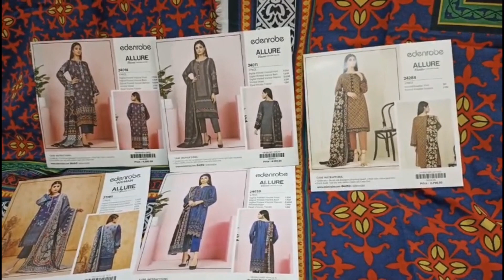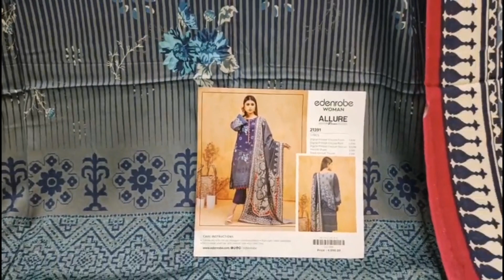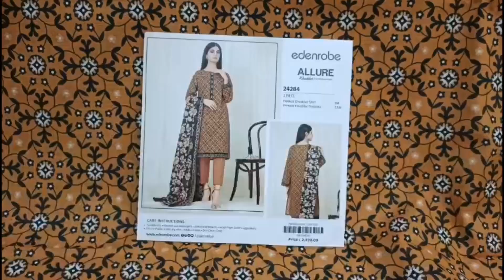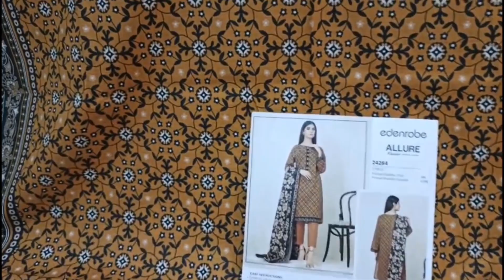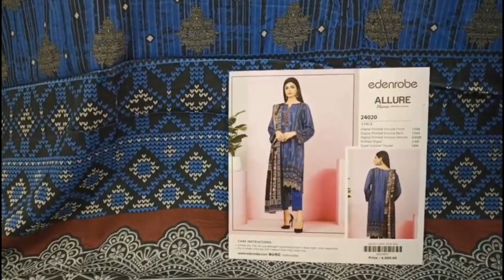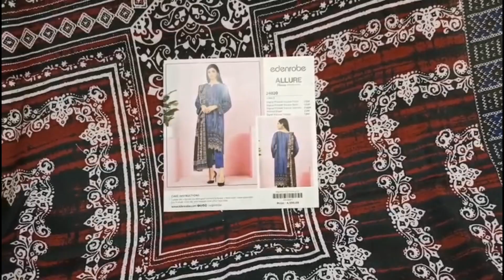Edenrobe mid season collection(viscose with light peshmina shawl) Flat 40% off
Edenrobe viscose 3 piece Rs 2750
Edenrobe Khaddar 2 Piece Rs 1800
Kayseriya 3 piece khaddar Rs 2400
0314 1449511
Instagram.com
Humairaiqra3
H&I clothing